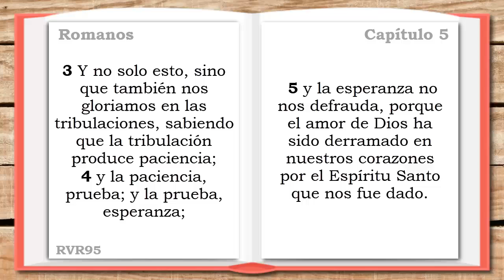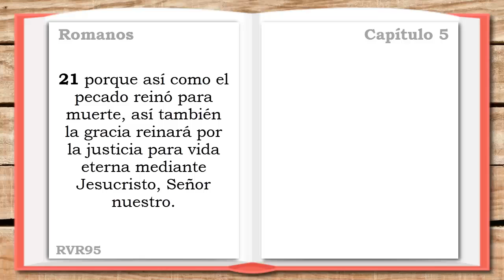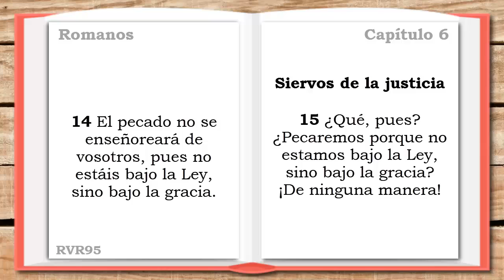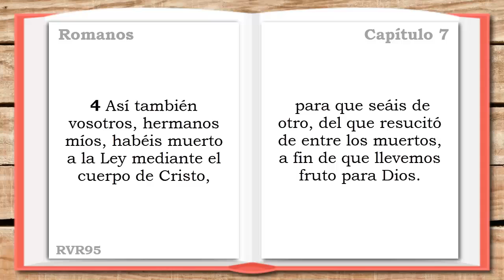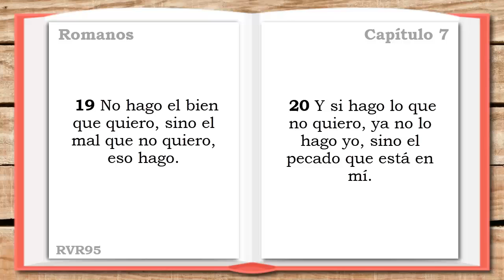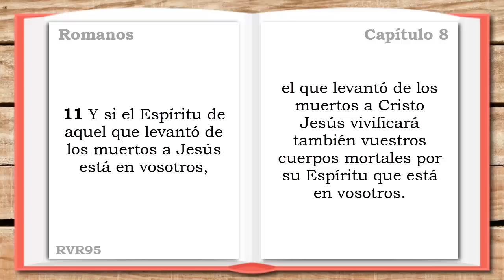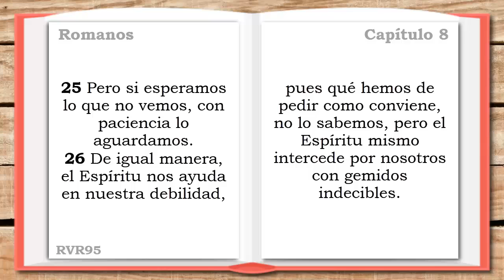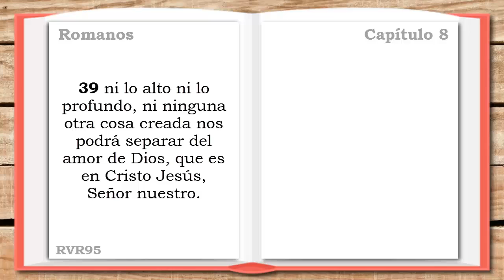ROMANOS 5, 6, 7, 8 (DÍA 288) LA SANTA BIBLIA || Audiolibro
LA SANTA BIBLIA - Carta a los ROMANOS 5, 6, 7, 8 (Biblia hablada DÍA 288) Audiolibro

▶ROMANOS 1 - 0:00
▶ROMANOS 2 - 2:59
▶ROMANOS 3 - 5:50
▶ROMANOS 4 - 9:06